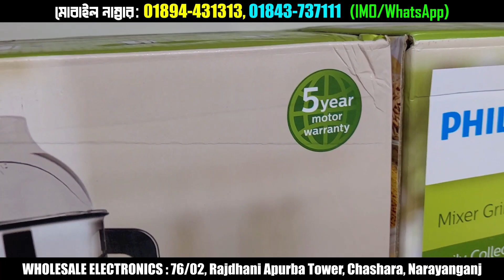Blender Machine Price In Bangladesh 2024 | Philips Blender Price In BD/ High Power Blender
Blender Machine Price In Bangladesh 2023 | Ricco Blender Price In BD/ High Power Blender Price In BD

WHOLESALE ELECTRONICS [ NARAYANGANJ ]
76/02, Rajdhani Apurba Tower (ABC School)
 Uttar Chashara, Narayanganj.

✅মোবাইল নম্বর : 📲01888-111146, 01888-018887 (IMO/WhatsApp)